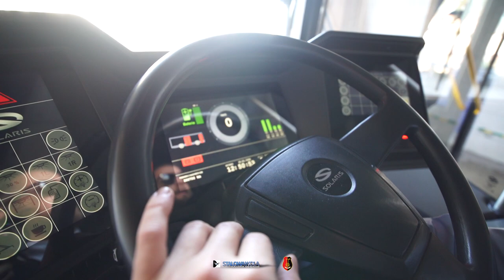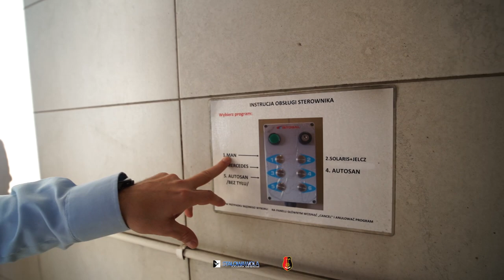Myjemy autobus :) MZK STALOWA WOLA